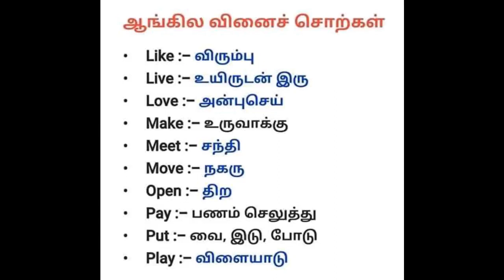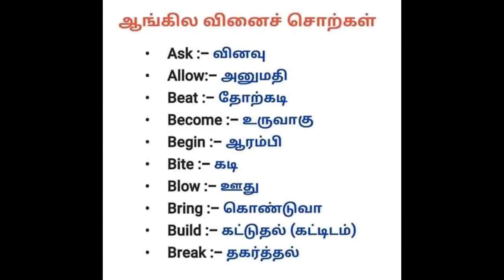ஆங்கில வினைச் சொற்கள்